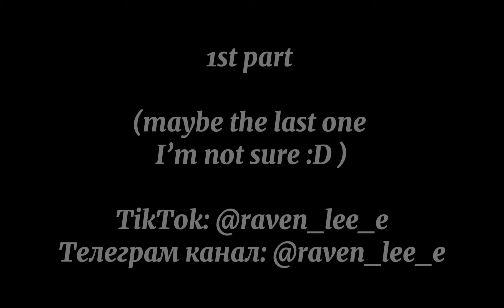[BSD BEAST] — Fan(re)Animation «Dazai and Kunikida, part 1» by RaVen LeE